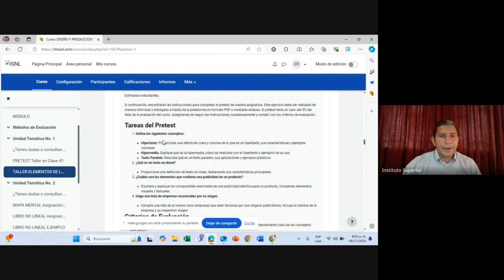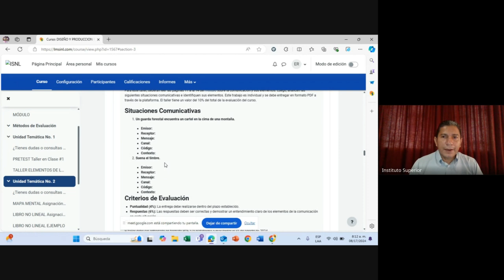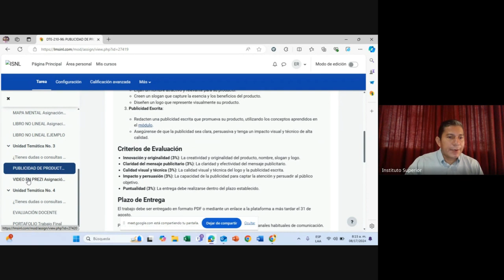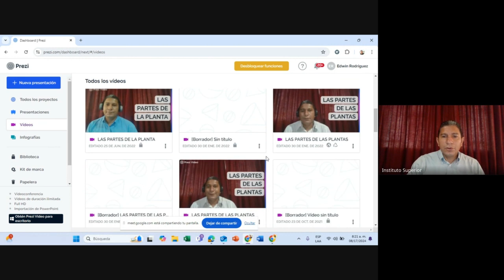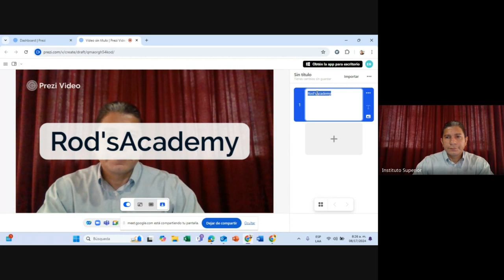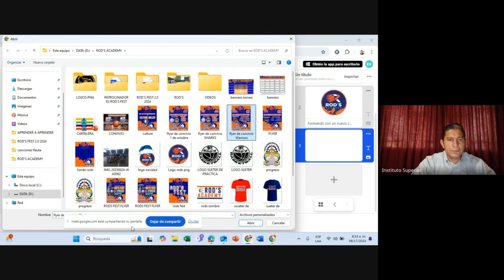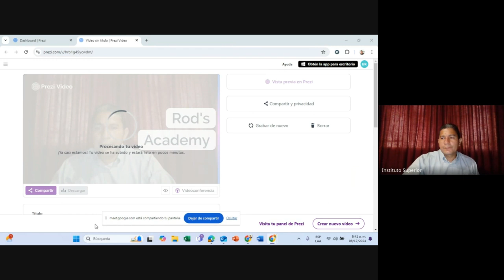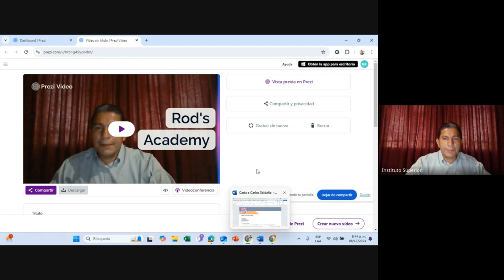DISEÑO Y PRODUCCIÓN DE MEDIOS DYTE#96-97- 98 PROFESOR EDWIN RODRIGUEZ 17 8 2024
DISEÑO Y PRODUCCIÓN DE MEDIOS📚📜